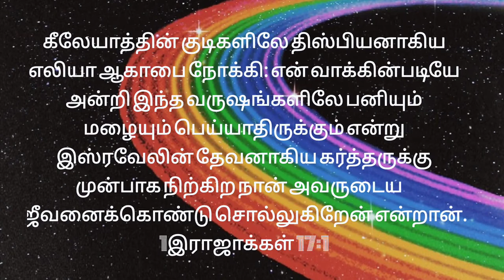நீங்கள் சொல்வது பலிக்கனுமா!